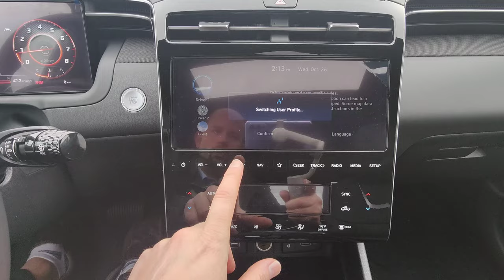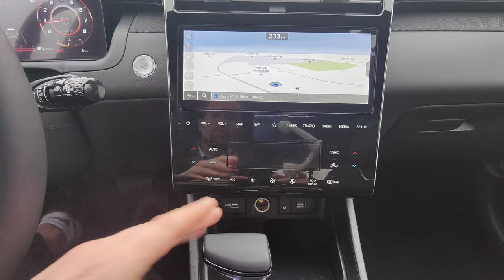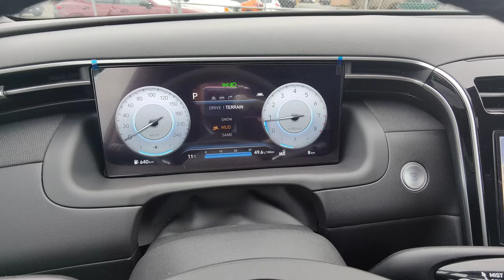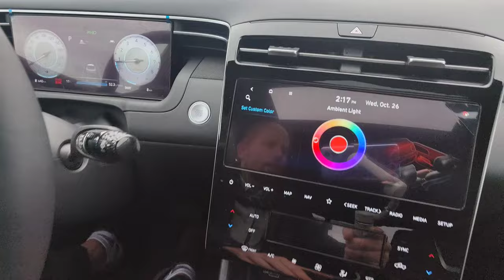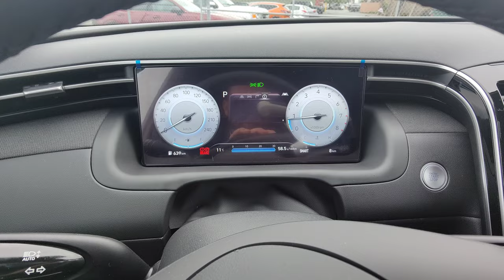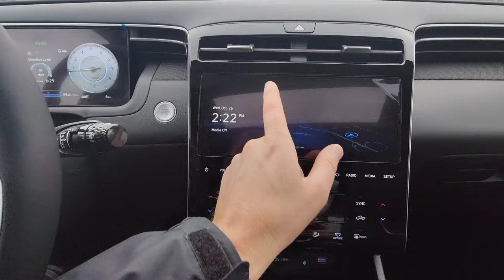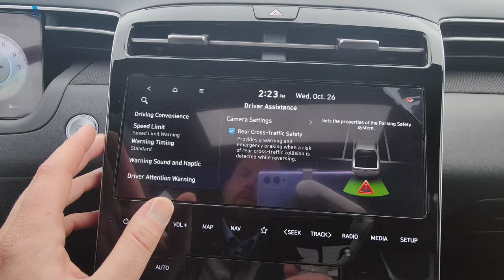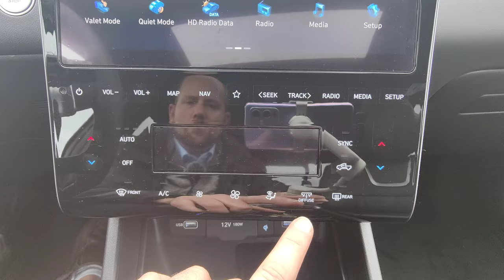2023 Hyundai Santa Cruz ULTIMATE feature review!